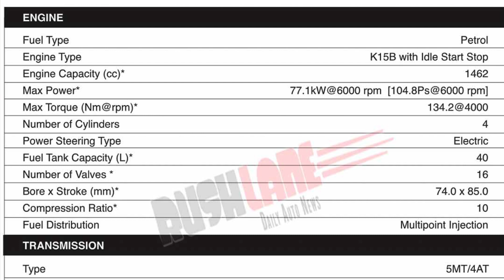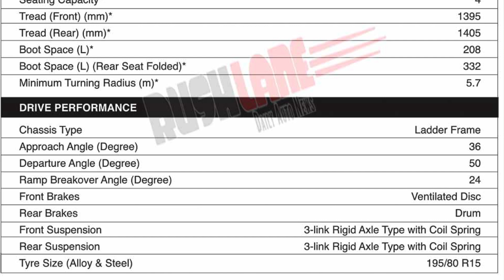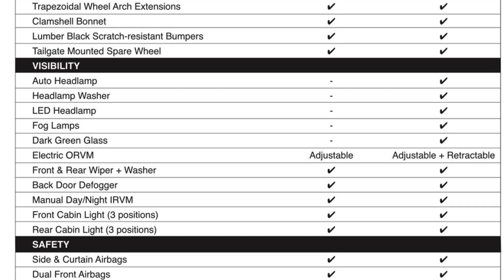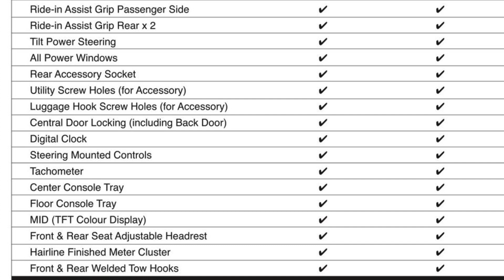अब Thar क्यों ही लेनी है || Maruti Suzuki Jimny 2023 New model || Maruti suzuki jimny ￼￼￼price#jimny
About me:
Hey I am anub from alwar rajasthan (Rj02). Students of machanical engineering and currently owning a Hyundai creta 2018

My gadgets

Maruti suzuki jimny 2023 model vs Mahindra thar 2023 model